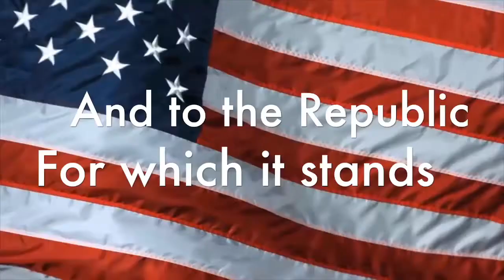WGRC Morning news Sept 13, 2021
Green Run Campus Morning News